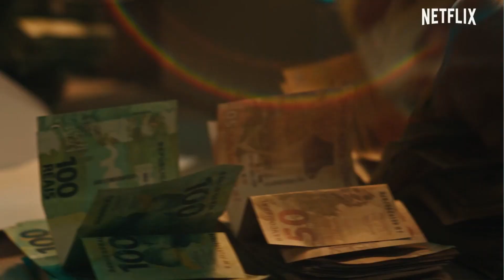Sintonia Netflix com direção de Kondzilla ! Vc maratona ou não ?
Com assinatura de Losbragas na produção e Kondzilla na direção, Sintonia  conta a história de 3 jovens da periferia paulistana em uma narrativa dinâmica e envolvente.A série toca em temas delicados dessa realidade de  uma forma bastante natural e explicativa . Com 6 episódios e uma trilha sonora com bastante funk essa série apresenta o modo de vida da periferia paulista  aos 190 países com acesso à Netflix !

Playlist com algumas músicas da série

Instagram do elenco

Músicas neste video